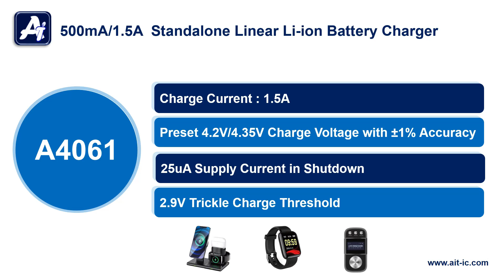A4061 Battery Charger | AiT Semiconductor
The A4061 is a single cell, fully integrated constant current (CC)/constant voltage (CV) Li-ion battery charger. Its compact package with minimum external components requirement makes the A4061 ideal for portable applications

The A4061 is available in SOT-26 and PSOP8 packages.